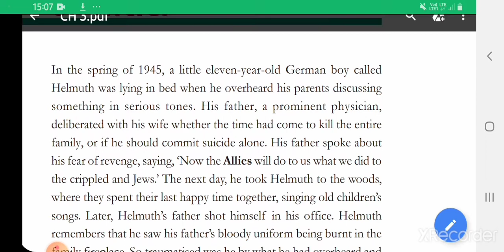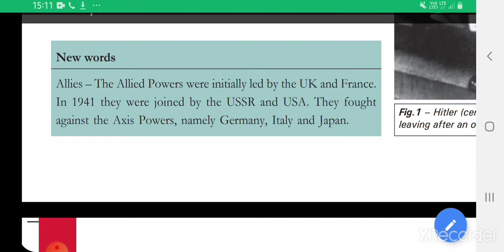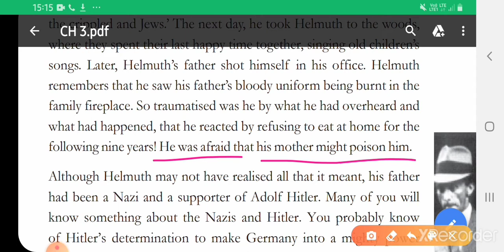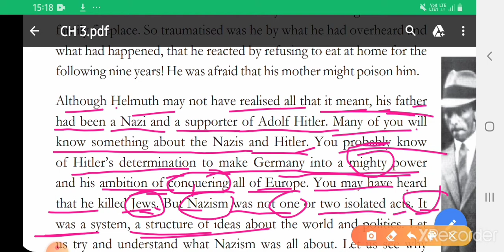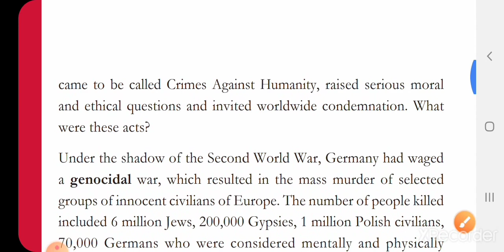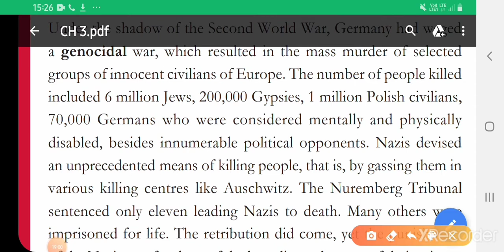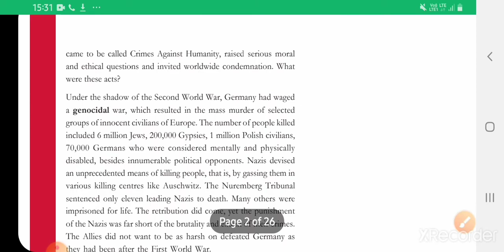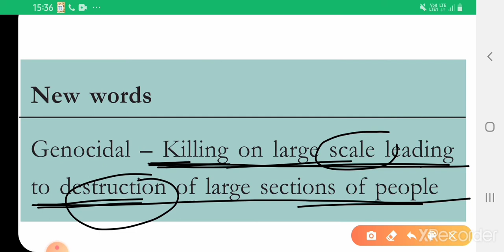Nazism and the Rise of Hitler # Part 1